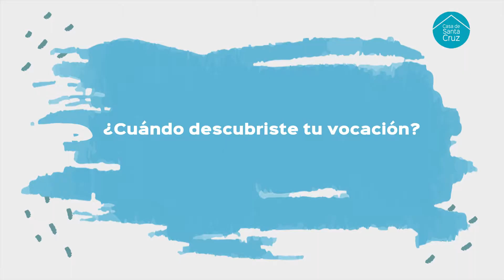Charlas en Casa - Lidia Fernández (artista visual)👩🏻‍🎨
En una nueva edición de Charlas en Casa, hoy jueves 18/11 desde las 19hs presentamos a a Lidia Fernández, artista visual y profesora de arte👩🏻‍🎨 quien desde Río Gallegos nos comparte sus vivencias, experiencias y conocimientos como artista.🤗🎨🖼️